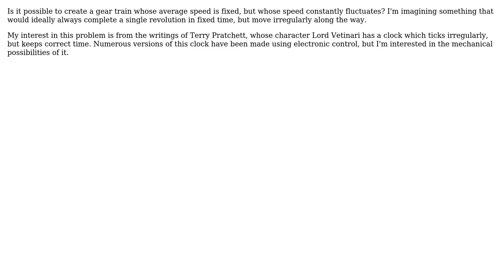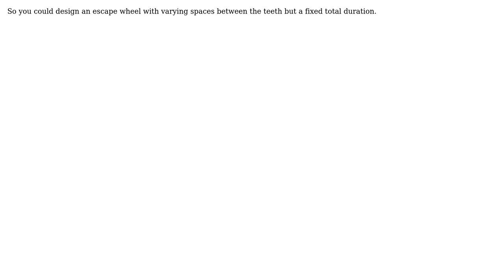Engineering: Gear train with fixed average speed but irregular instantaneous speed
With thanks & praise to God, and with thanks to the many people who have made this project possible! | Content (except music & images) licensed under CC BY-SA | Music | Images & others | With thanks to user Solar Mike user sehrgut and the Stack Exchange Network Trademarks are property of their respective owners. You are responsible for your own actions.